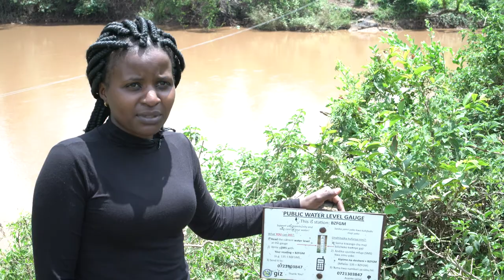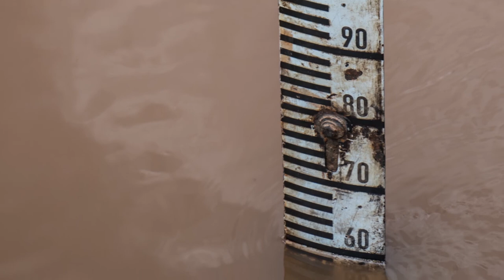The role of citizen science in monitoring water towers in Kenya: A technical overview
CIFOR scientists involve local citizens in promoting low-cost methods for monitoring water quality, to inform upscaling of sustainable water management in Southwest Mau Forest, Kenya.